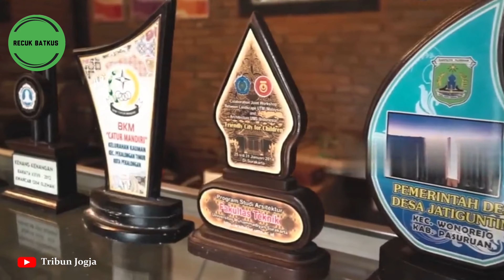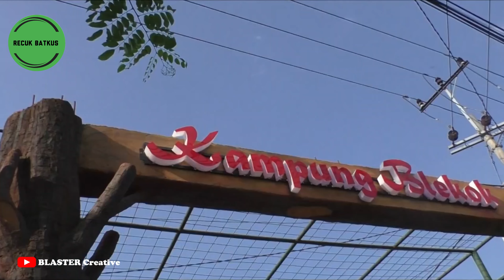7 Desa Wisata yang Mengusung Konsep Sustainable Tourism yang harus di kunjungi.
Indonesia Memiliki 83.794 desa pada tahun 2022 . Kementerian Pariwisata dan Ekonomi Kreatif telah menginisiasi pengembangan desa wisata berdasarkan konsep pariwisata berkelanjutan atau sustainable tourism.

Pariwisata berkelanjutan, menurut definisi, pariwisata yang memperhitungkan dampak lingkungan, sosial, budaya dan ekonomi saat ini dan masa depan bagi penduduk setempat dan wisatawan.